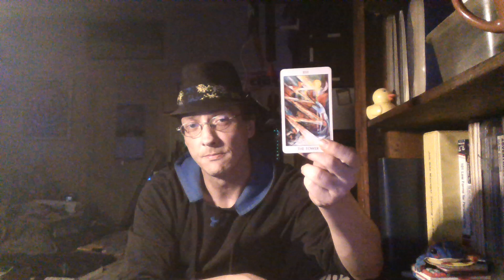Tower Initiation, into each life some rain must fall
I'm going to tell you a story, but the first thing you have to understand is that time doesn't work the way you think it does...
You can call me Oracle, because I'm the one who is talking to you.